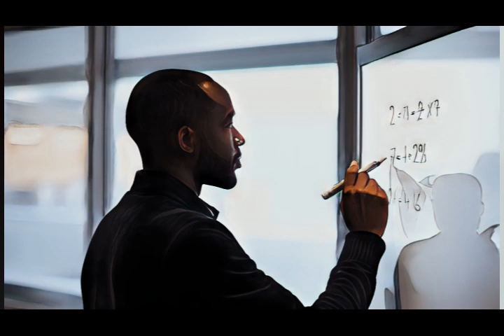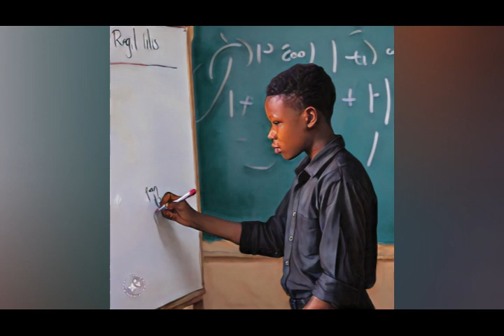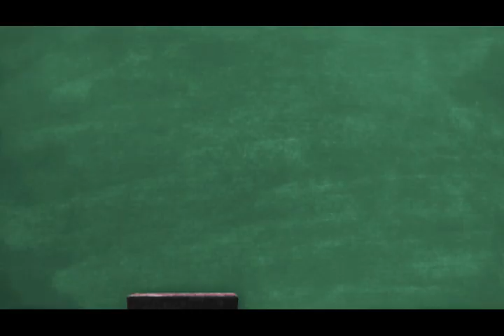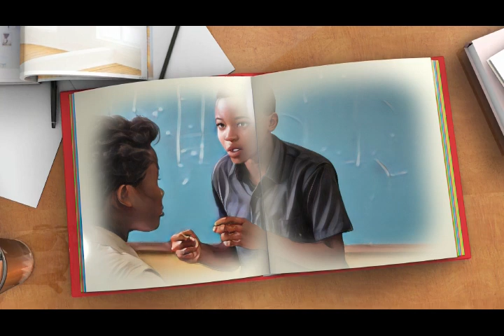The Dauntless Soul | A Story a day | Episode 82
The Dauntless Soul
By: Safoa Osei-Tutu Dossah
Mr. Audrey wrote a complex equation on the board and asked who could solve it

For minutes, the class was silent. He asked Obintin, if he could solve it but he said it was a difficult one.

Asomasi raised his hand to answer but Mr. Agudey thought he couldn't because he had never answered any question in his class.

Mr. Agudey confessed after Asomasi answered and explained to the understanding of his mates that, the pupils should not allow negative comments by others to prevent them trying.

Please share to reach more kids. Thank you.